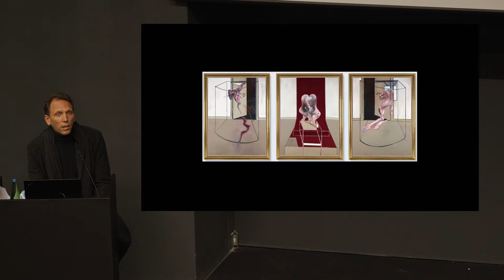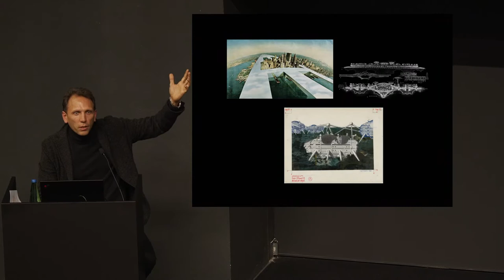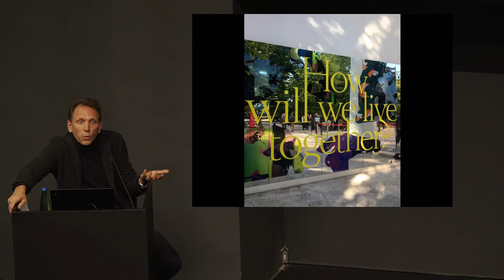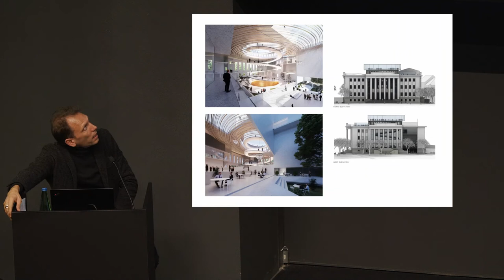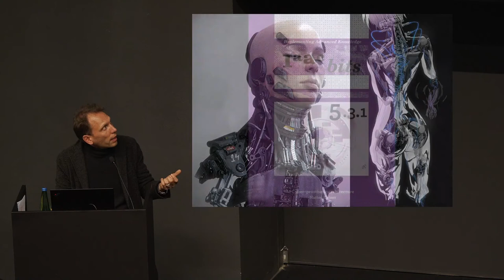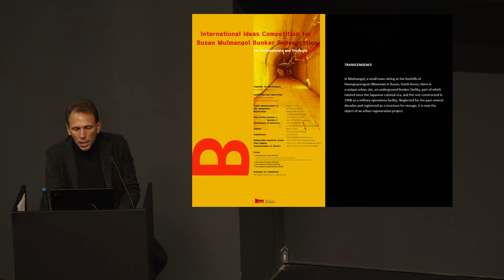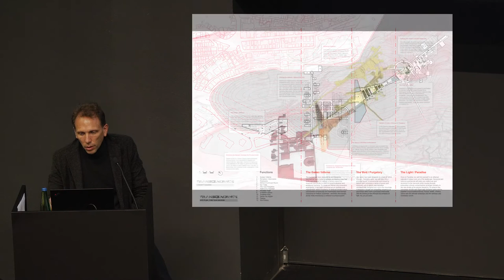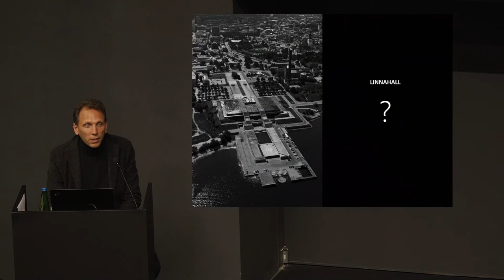Matteo Cainer. Avatud loeng | Open Lecture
EKA Faculty of Architecture open lecture by practising architect, curator and educator Matteo Cainer titled “Alphabetizing the Matrix of Discomfort”. Lecture took place at the Estonian Academy of Arts on the 4th of November 2021.

In autumn 2021, all the lectures in the series revolved around the issue of healing in one way or another, taking a look at whether architecture as a process can be therapeutic and in what way inhabiting space could be restorative, Simultaneously, whether and how architects can contribute to the healing of the construction world. Some of the lectures in the series looked directly at the architecture created especially for healing purposes.

On November 4th, we kicked off by discussing how to approach architecture in a now changing world – what kind of a vocabulary might architects need for the emerging future. Matteo Cainer walked us through three architectural / research projects, from their inception, in relation to their concept and environmental, architectural and social aims, as a means of proving a sort of evidence and support to the three lines of research/interests that he and his practice share: converging ecologies, resilient adaptive re-use and social weaving. This video also includes the post-lecture Q&A session.

The Faculty of Architecture of the Estonian Academy of Arts has curated the Open Lectures on Architecture series since 2012 – each year, a dozen architects, urbanists, both practicing as well as academics, introduce their work and field of research to the audience in Tallinn. All lectures are in English and free.

The series is funded by the Estonian Cultural Endowment.

Curators: Sille Pihlak, Johan Tali

EKA arhitektuuriteaduskonna Avatud Loengute sarja raames toimunud arhitekti kuraatori ja õppejõu Matteo Caineri loeng “Alphabetizing the Matrix of discomfort”. Loeng toimus 4. novembril 2021.

2021. aasta sügisel keerlesid kõik sarja loengud ühel või teisel moel ümber terviseküsimuse. Vaatlesime nii seda, kas arhitektuur kui protsess saab olla teraapiline või omal moel parandada ruumis viibivat inimest, kui ka seda, kas ja kuidas saaksid arhitektid aidata kaasa ehitusmaailma tervenemisele; mõned sarja loengud vaatasid otseselt tervise parandamiseks loodud arhitektuuri.

4. novembril alustasime aruteluga, kuidas läheneda arhitektuurile tänases muutuvas maailmas – millist sõnavara võiksid arhitektid tuleviku jaoks vajada. Matteo Cainer juhatas meid läbi kolme arhitektuuri- ja uurimisprojekti, rääkides nende lähtekohtadest: kontseptsioonist ning keskkonna-, arhitektuurilistest ja kogukondlikest eesmärkidest, otsides seoseid kolme teemaga, mis teda ja tema arhitektuuripraksist täna köidavad: ökoloogiline konvergents, visa ja kohanduv taaskasutus ja sotsiaalse kanga kudumine. Klipist leiate küsimuste ja vastuste ploki.

Loengusarja toetab Eesti Kultuurkapital.

Kuraatorid: Sille Pihlak, Johan Tali